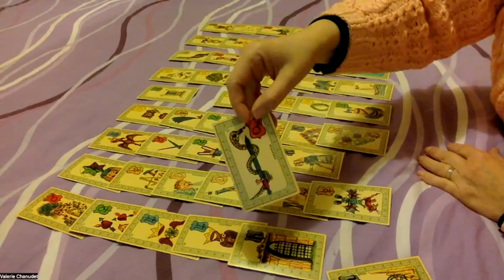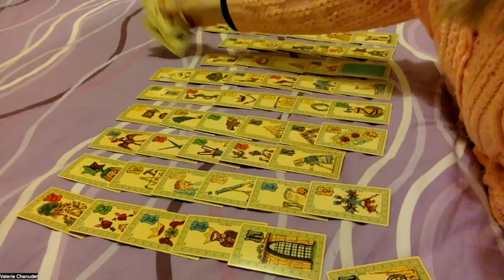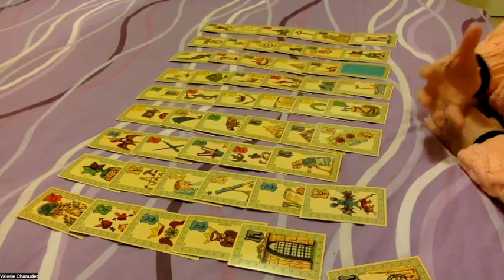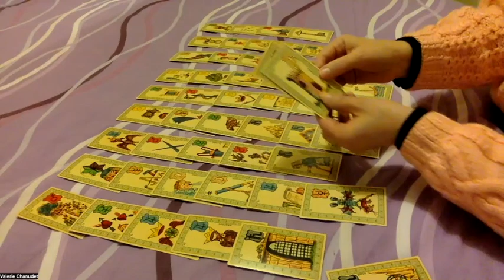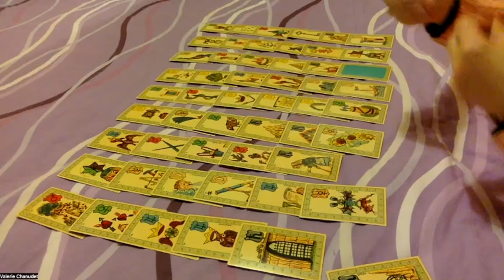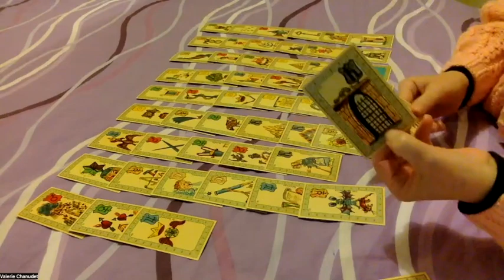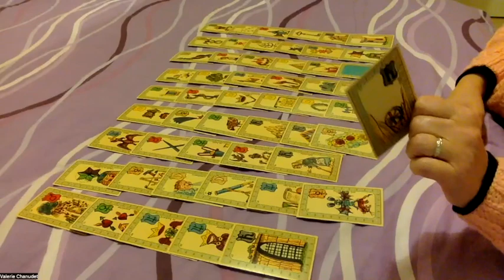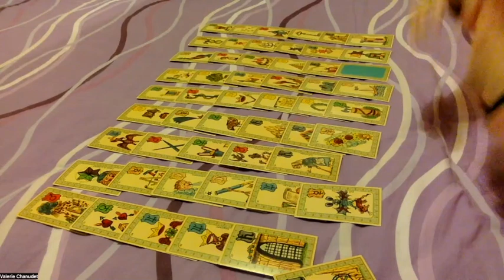Valérie-voyance : Le plan secret de Macron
Quel est le plan secret de Macron, ses intentions inavouables ?